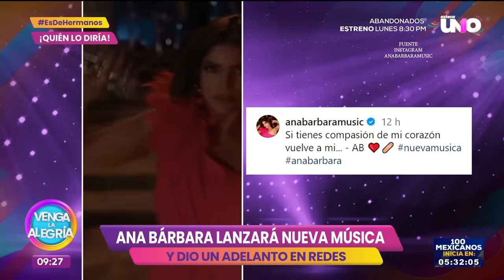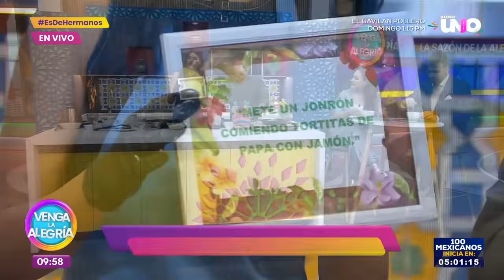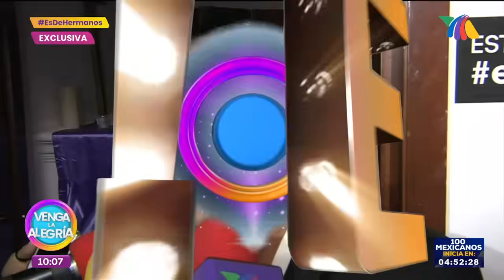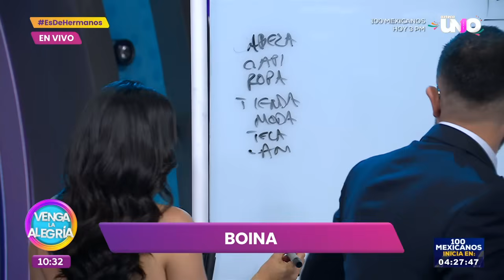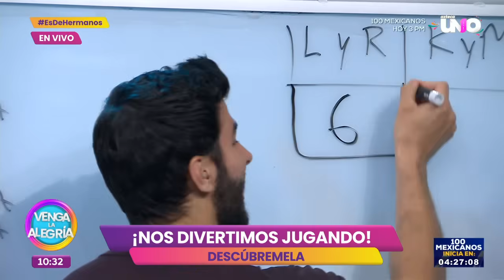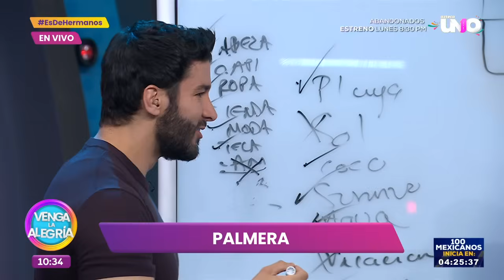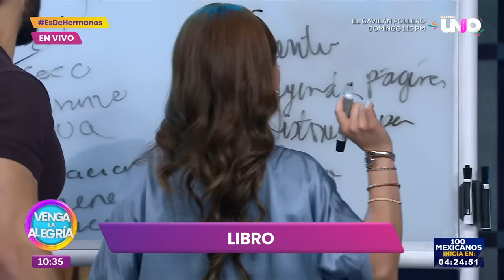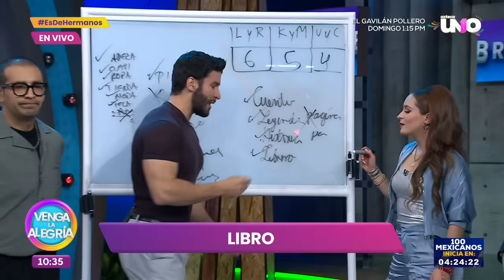¡Una transformación realmente increíble! | Programa 5 septiembre 2024 PARTE 1 | Venga La Alegría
Esta mañana en Ponte Bonita vimos una transformación increíble por parte del Escuadrón de la Belleza. Además, el chef Ismael Zhu nos enseñó a preparar tortas de papa y en los espectáculos, Karla Souza habla del fallecimiento de su hermano.